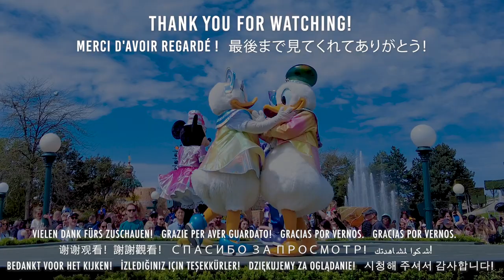🇫🇷 Like A Disney Princess!? "Horse-Drawn Streetcars" Disneyland Paris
I was feeling like I'm a princess🥺💓

You can also check out the latest Disney Paris merchandise and events news!